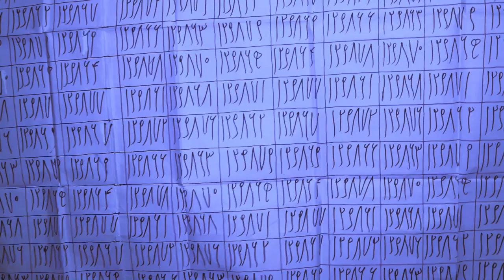🔴Urgent: Adamo prend la defanse de serigne mountakha et tacle sévèrement se jeûne tiktoker